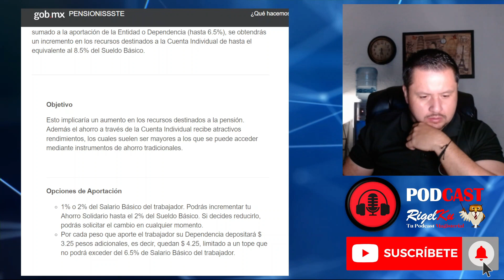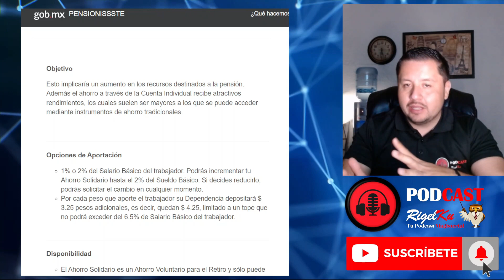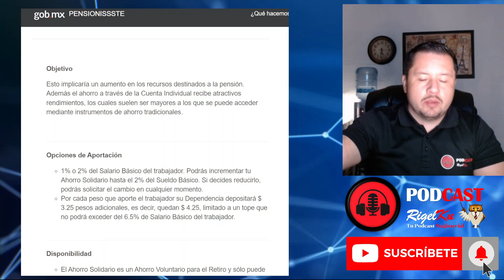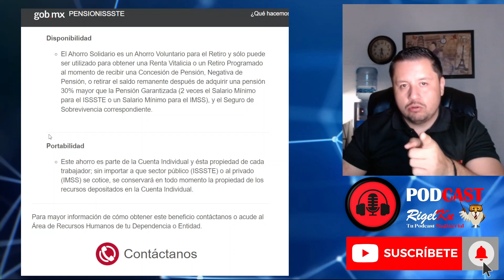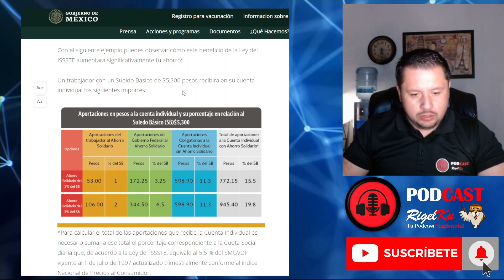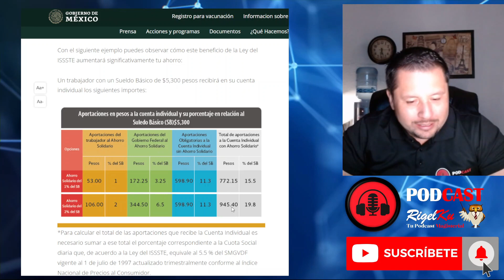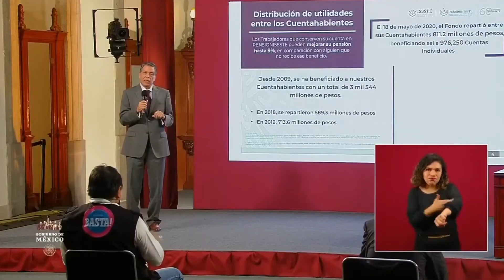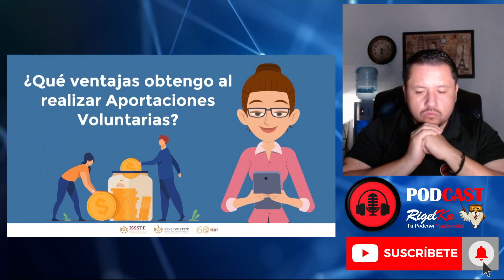LEY DEL ISSSTE 4.1 - AHORRO SOLIDARIO Y AHORRO VOLUNTARIO.